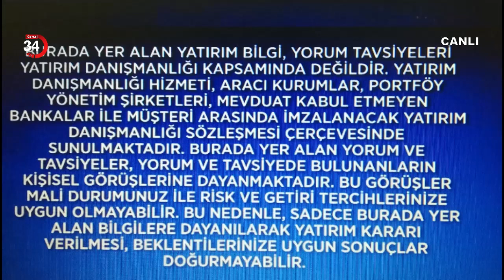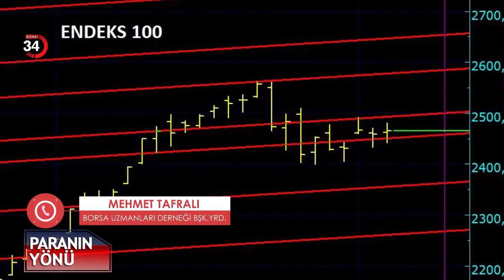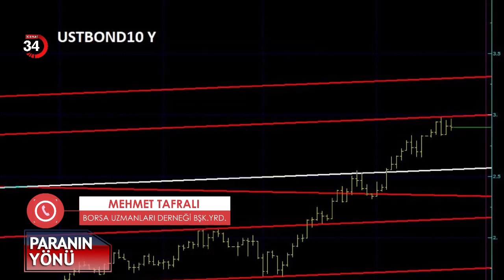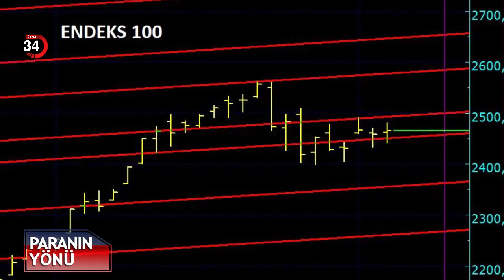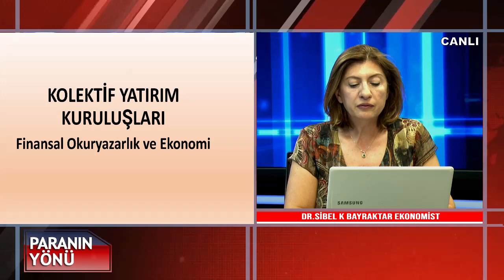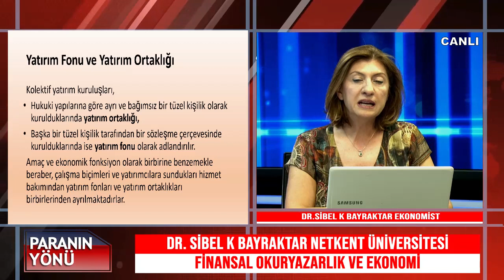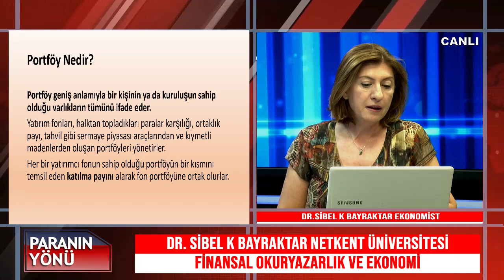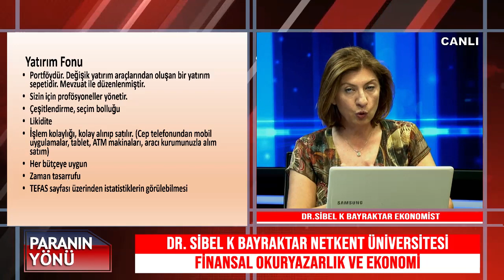Paranın Yönü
İzlediğiniz Teşekkürler.